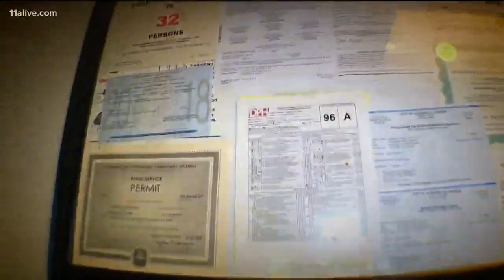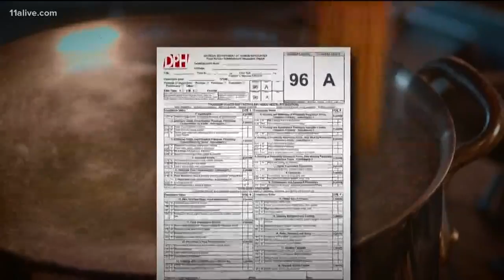Why you should check the restaurant health score before you eat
A Fulton County health inspector shared stories of roaches being found at one restaurant sink and crawling around a dishwasher.